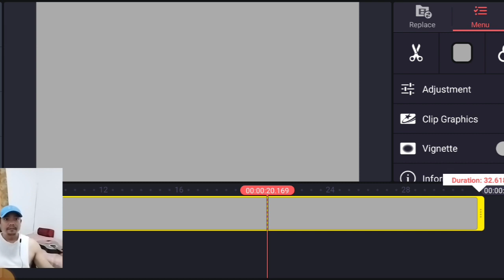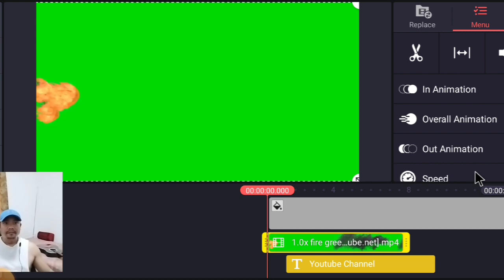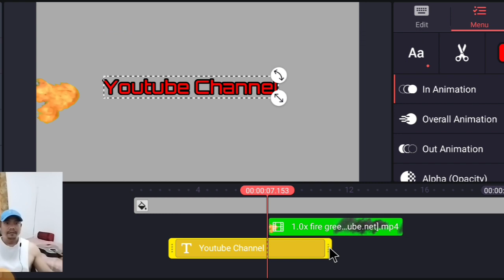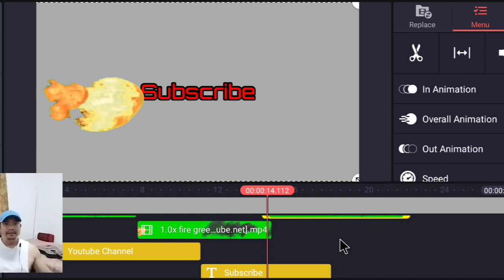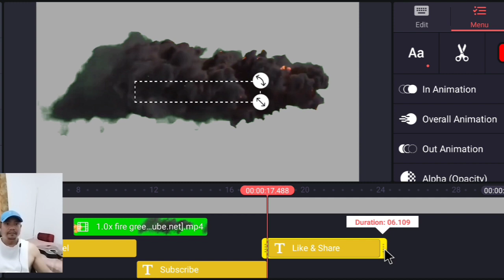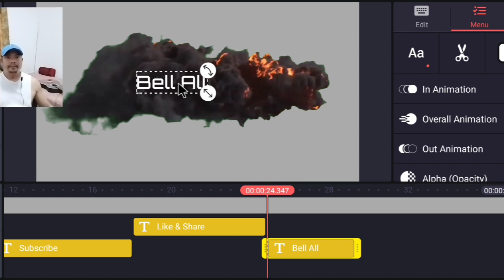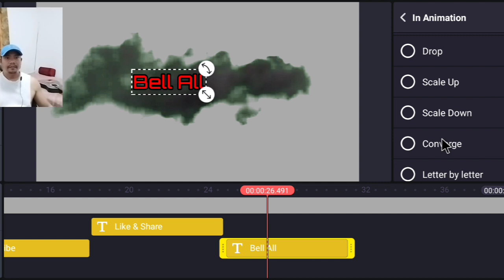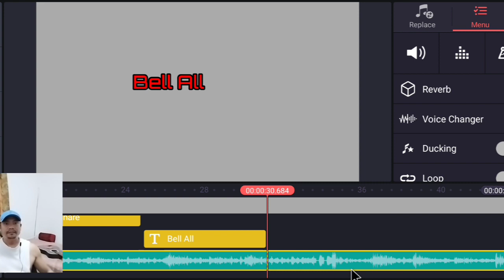Paano gumawa ng Cinematic Intro sa KINEMASTER ||RHEJVOI TV Superph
Whatsup guys! Sa videong ito ay tuturuan ko kayo n gumawa ng cinematic intro gamit kinemaster editing apps.
hope you like it guys and thanks for all your suppot.